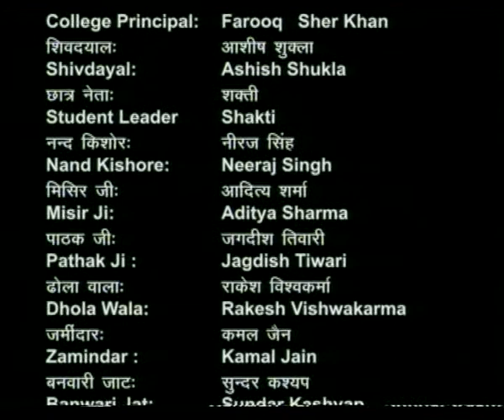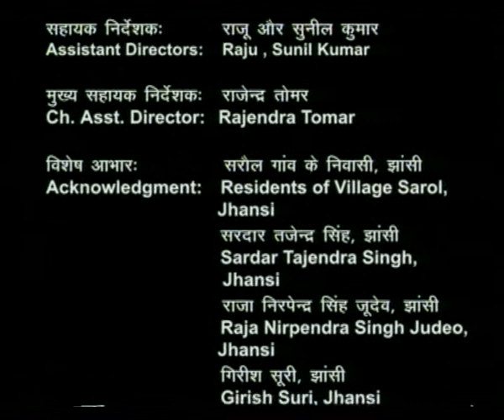KASTURI KUNDAL BASEY EP 9